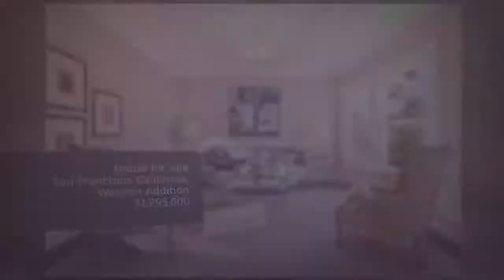House for sale in San Francisco, Western Addition, $1,295,000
2 Bathrooms
1 Parking

San Francisco, California, Western Addition